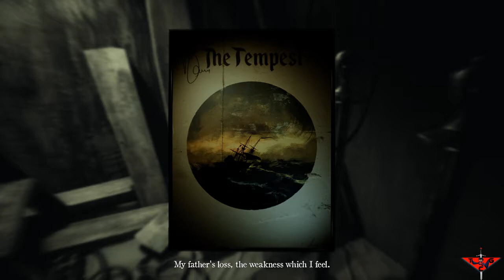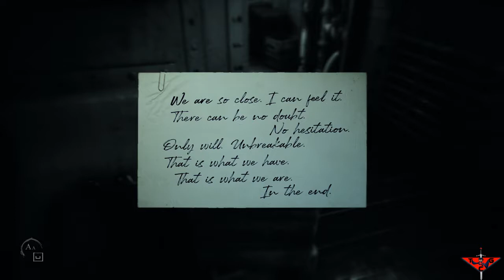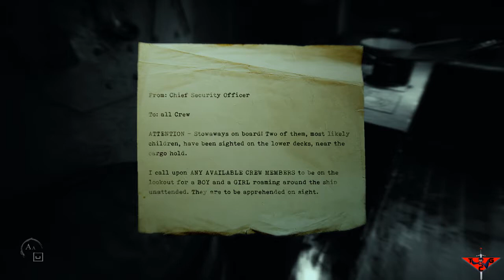Layers of Fear 2 Ep 6 : The art of acting